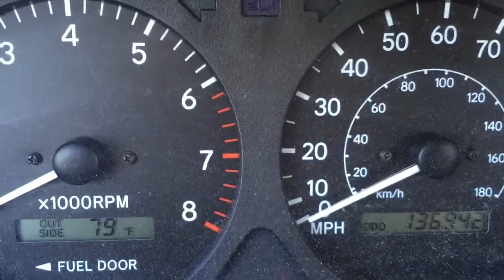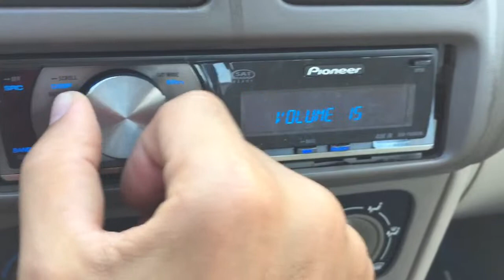2002 Toyota Corolla 137k miles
Hi, this 2002 Toyota Corolla with 137k miles has a great clutch and very cheap for such a popular Japanese car!

Please call with questions
Thanks
Marcus